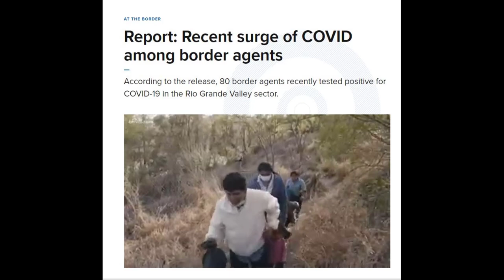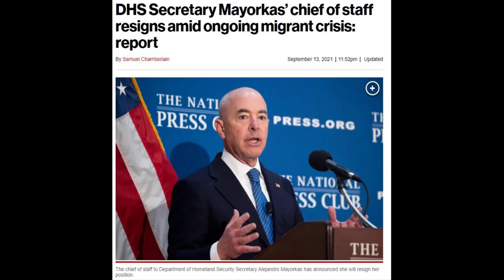Rep. Cammack Destroys DHS Secretary Mayorkas In Hearing Where he Claims Border Is Secure